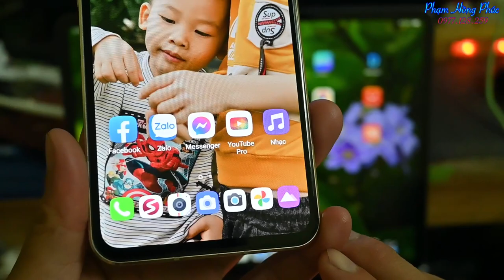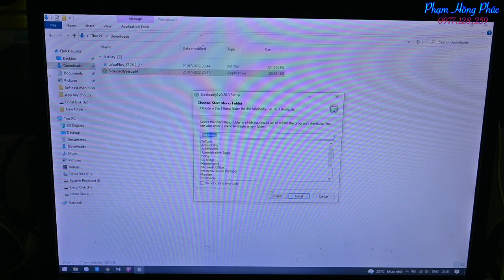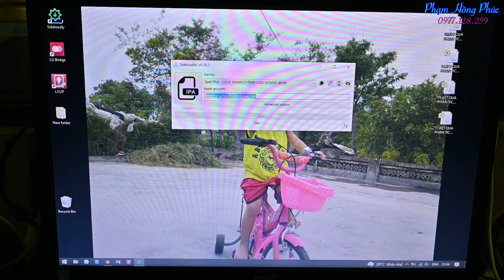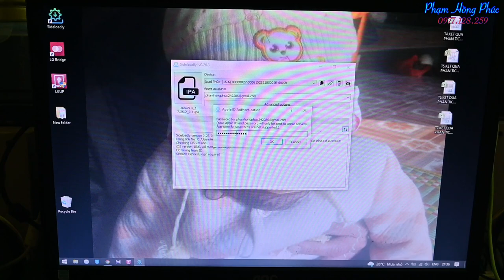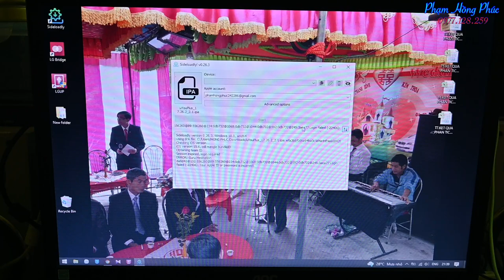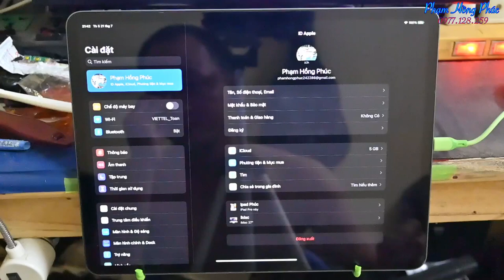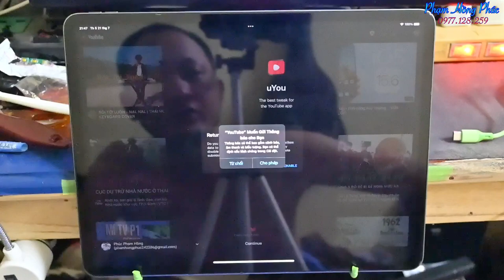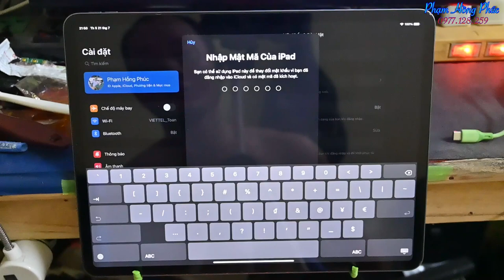Cực ngon !!! Youtube Vanced cho Iphone, Ipad...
Link tải :

1. Sideloadly cho Win 64 bit

3. Apps Youtube giống Vanced